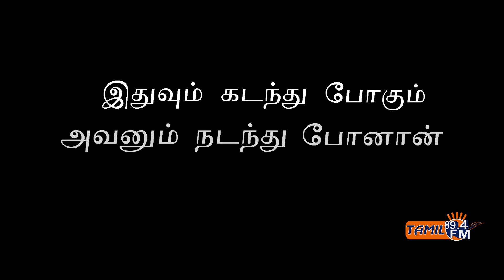What happened to RJ Bravo??? - TAMIL 89.4 FM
Our SUPERMAN, RJ Bravo has shocked the Tamil 89.4 FM Team as well as all our listeners with his big news :'( ... Watch till the end to know what happened!